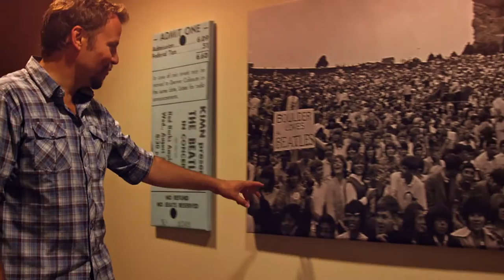Denver, Colorado: Visiting Red Rocks Park and Amphitheatre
Visit Red Rocks Park and Amphitheatre in Denver, Colorado for incredible concerts and outdoor recreation.